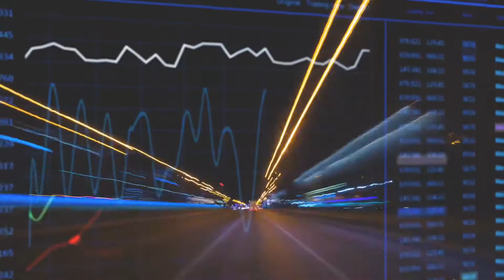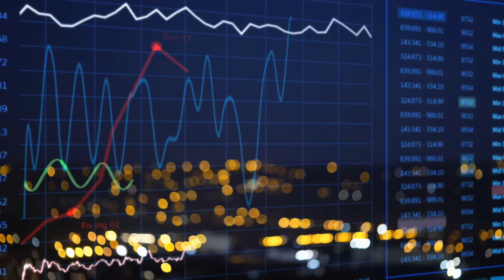Under City Lights (Full Video) By Markiobeats.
Hip hop Instrumental. Production and video by Markiobeats.